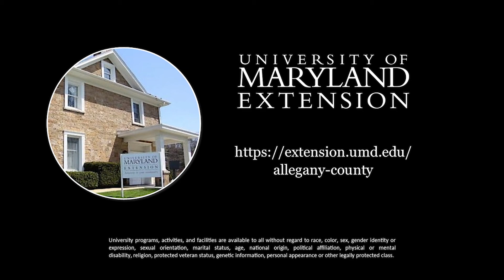30 Day Mindfulness Challenge Day 29